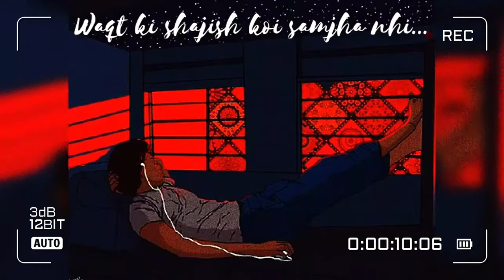Apne bhi pesh aaye humse ajnabi WhatsApp status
sad boy status|| alone boy